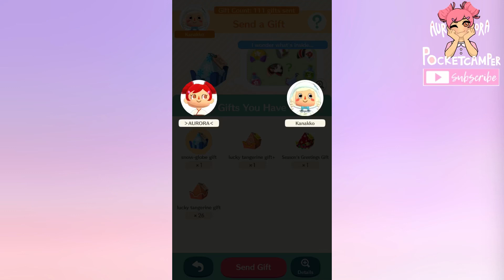SNOW GLOBE GIFTS in Animal Crossing Pocket Camp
Thank you for sending me gifts😊 I really appreciate them.

Kanakko, Bear, Memegirl, Tammy, Hayden, Animal Cro, & Angie

Musician: BGM